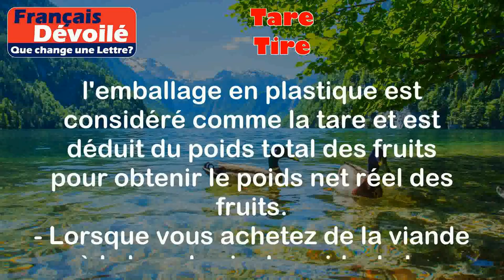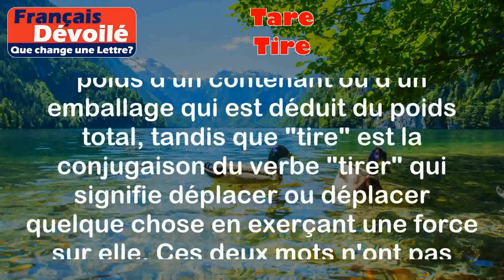Tare et Tire (Une Lettre)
Tare:
La "tare" est un terme utilisé pour désigner le poids d'un contenant vide ou d'un emballage qui est déduit du poids total pour obtenir le poids net d'un produit. En d'autres termes, c'est le poids de l'emballage lui-même qui est soustrait pour obtenir le poids réel du produit à l'intérieur.

Exemples:
- Lorsque vous achetez des fruits au supermarché, le poids de l'emballage en plastique est considéré comme la tare et est déduit du poids total des fruits pour obtenir le poids net réel des fruits.
- Lorsque vous achetez de la viande à la boucherie, le poids de la barquette en polystyrène est considéré comme la tare et est déduit du poids total de la viande pour obtenir le poids net réel de la viande.

Tire:
Le mot "tire" est la conjugaison du verbe "tirer" à la troisième personne du singulier du présent de l'indicatif. "Tirer" signifie déplacer ou déplacer quelque chose en exerçant une force sur elle.

Exemples:
- Le chien tire la corde pour jouer avec son propriétaire.
- Le joueur de football tire le ballon vers le but pour marquer un but.

Différence:

La principale différence entre "tare" et "tire" est que "tare" est un terme utilisé pour décrire le poids d'un contenant ou d'un emballage qui est déduit du poids total, tandis que "tire" est la conjugaison du verbe "tirer" qui signifie déplacer ou déplacer quelque chose en exerçant une force sur elle. Ces deux mots n'ont pas de similarités directes en termes de sens ou d'utilisation, à l'exception de la lettre "t" qui est présente dans les deux mots.